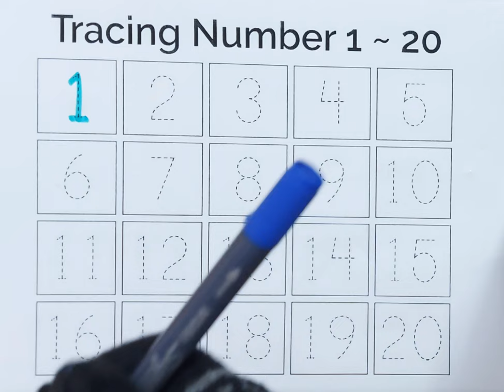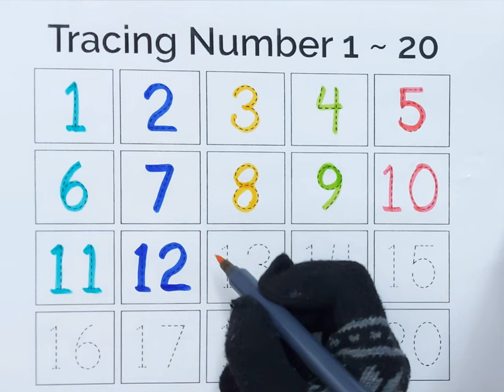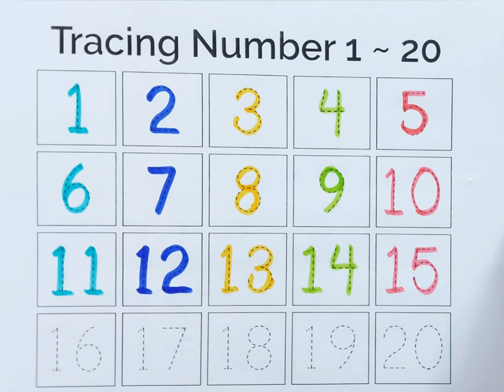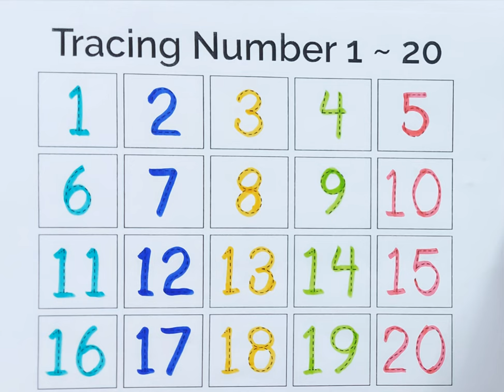1234 song | learn numbers | count 1 to 20 | Number Song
1234 song | learn numbers | count 1 to 20 | Number Song |